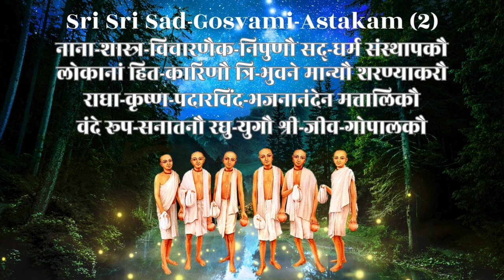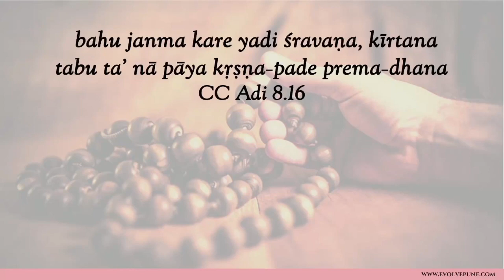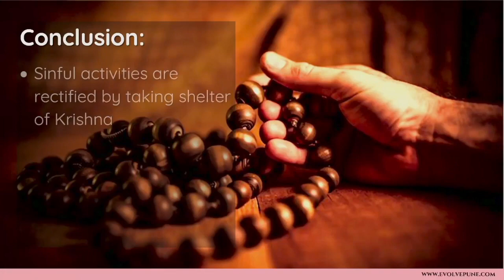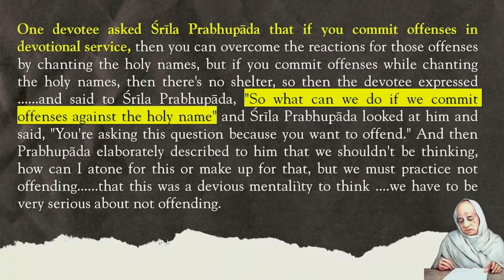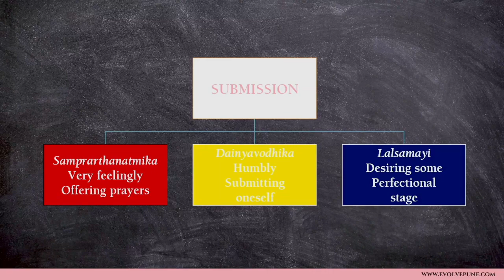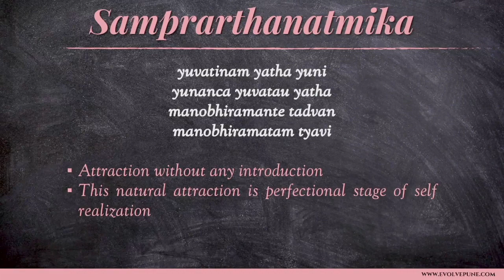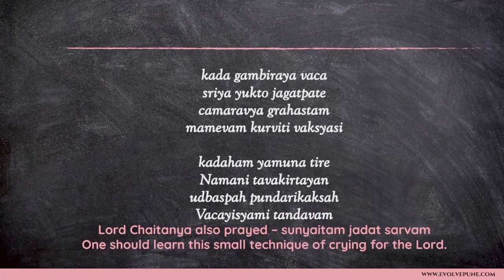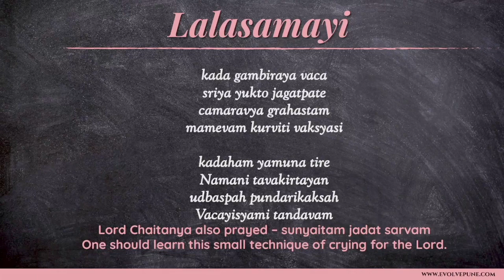L14 | Nectar of Devotion | Ch 9 | How to Perform Bhakti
Themes:
1. Nama Aparadha (CH 9)
2. What to do? (CH 10)